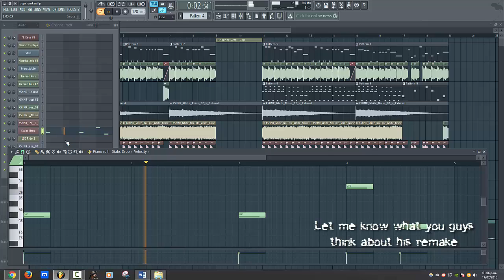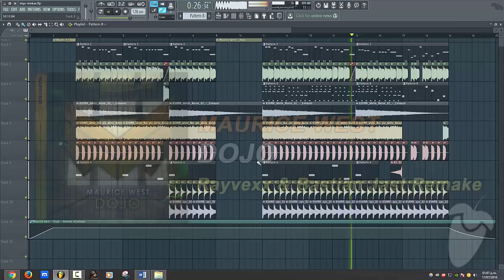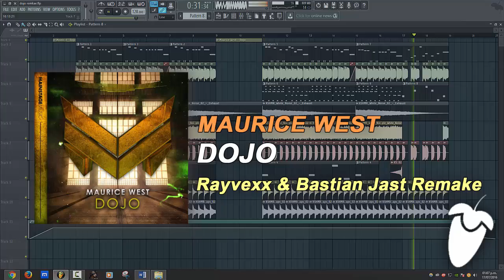Maurice West - Dojo (Original Mix) (FL Studio Remake + FLP)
Maurice West - Dojo [FL Studio Remake + FREE FLP]

*ForStudyPurposeOnly